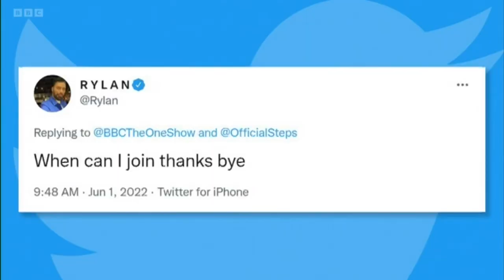Steps one show interview 1st June 2022